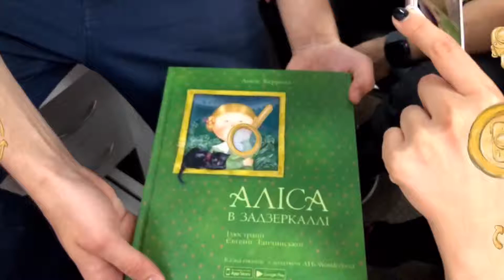Alice Through the Looking Glass AR Book - Playing cat scene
We've made good old books about Alice in Wonderland into an exciting adventure in augmented reality, where characters comes to life and interact with the reader!